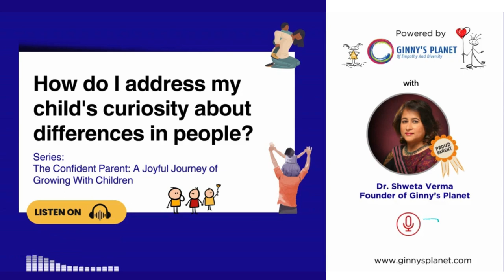Ep 9: How Do I Address My Child's Curiosity about Differences in People? The Confident Parents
Is your curious kiddo noticing differences in the world around them? It's a wonderful sign of their developing mind! But how do you address their questions in a way that's honest, inclusive, and fosters acceptance?

In this episode of The Confident Parent from Ginny's Planet, we explore ways to turn your child's curiosity about differences into a positive learning experience.

We'll cover:

1. Embracing their questions: Learn how to answer honestly and simply, avoid assumptions, and encourage further exploration.
2. The power of positive language: Discover how the words we use can celebrate diversity and highlight our unique qualities.
3. Turning curiosity into a learning adventure: We'll share tips on using books, shows, travel, and cultural events to expose your child to different backgrounds and experiences.

By creating a safe space for open communication and celebrating differences, we can empower the next generation to be kind, accepting, and empathetic individuals.

About Ginny's Planet:

Ginny's Planet is a social enterprise dedicated to building a world where every child feels like they belong. We empower parents and caregivers with the tools and resources they need to raise kind, accepting, and empathetic children. Explore our website for more resources and the Ginny Doll Collection, designed to celebrate the beauty of diversity.

Follow Ginny's Planet for more such content  @GinnysPlanet

Ginny's Planet is building a world where each child grows up believing. I have rights, respect, and choices. I belong here. I am ok. BeingDifferentIsOkay!